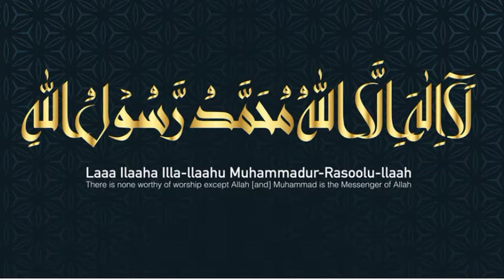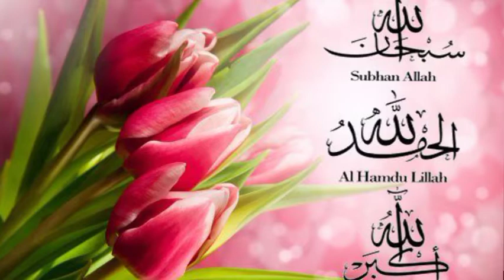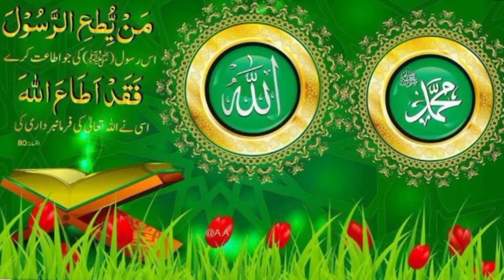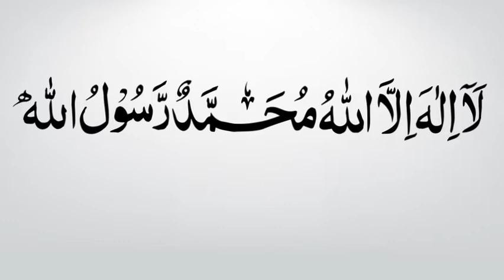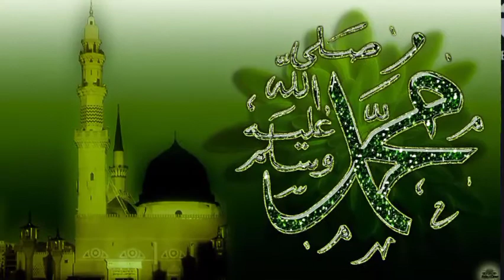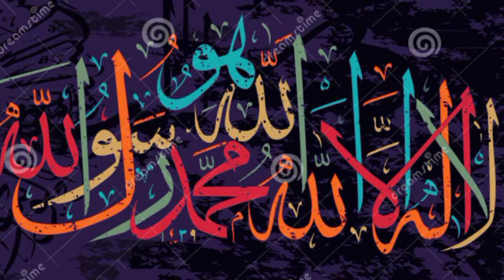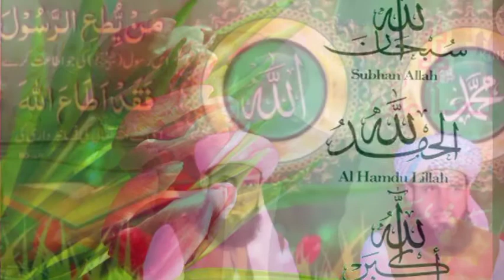prof Mazhar farid Sani fans beautiful Bayan La Ilaha Illallah muhammadur rasulullah 2021 new HD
islamic bayan,
islamlic bayan in urdu,
islamic bayan channel,
naat sharif,
deen ki tableegh,
deen ki baat,
deen ki bahar,
islamic knowledge,